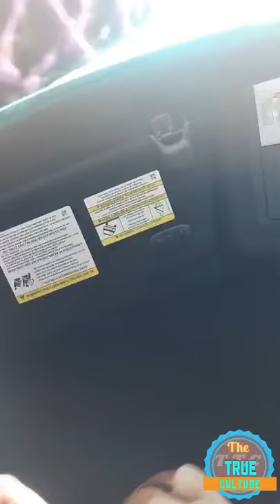Tripple X give his feedback on a child telling a adult in a video that he wants to be a gun man pt 1